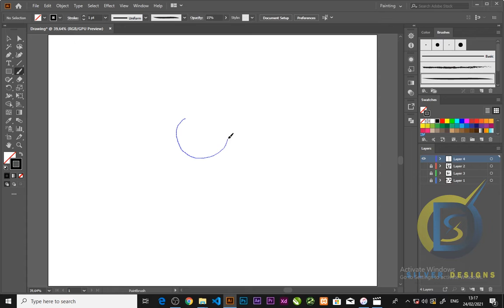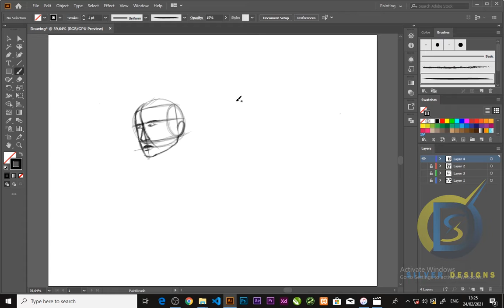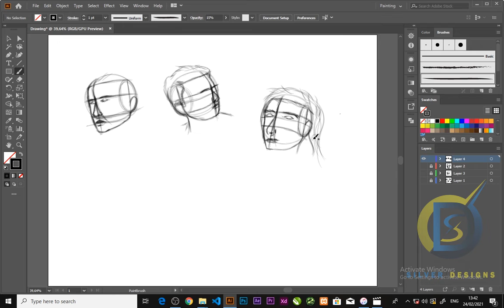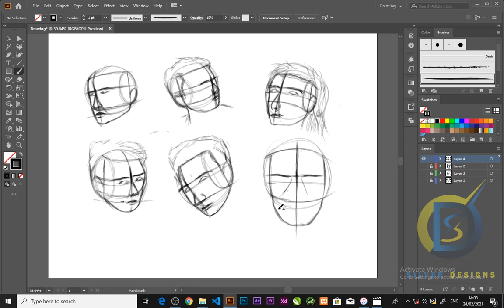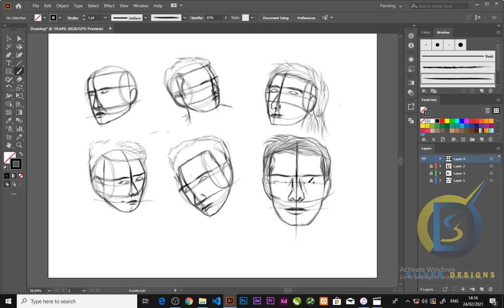How To Draw Head From Different Angles Using ( Andrew Loomis Method )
In this lesson, you'll learn how to draw a simple head using the    ( Loomis Method ).

[ remember to click the 🔔 if you'd like YouTube notifications on our new uploads ] SDesigns